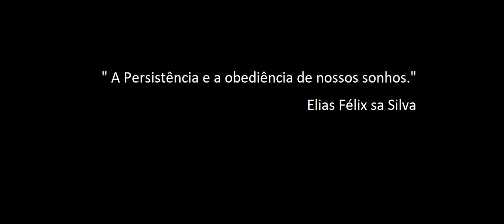DCS World: AV-8B _ SRVL / Vídeo 7 / PT-BR